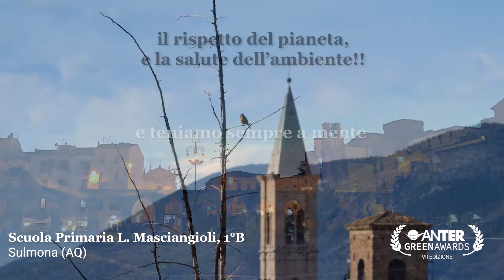Scuola Primaria L. Masciangioli di Sulmona (AQ) classe 1°B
Questo progetto è stato realizzato dagli studenti nell'ambito del progetto "Il Sole in Classe" di ANTER. Vota il progetto per farlo salire in classifica e condividilo sulle piattaforme social per invitare anche i tuoi amici a votare.